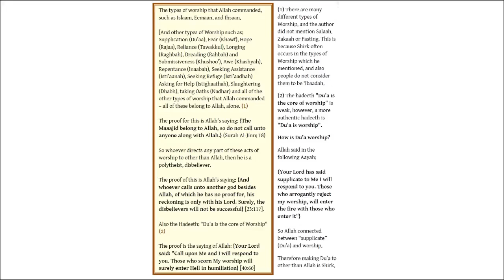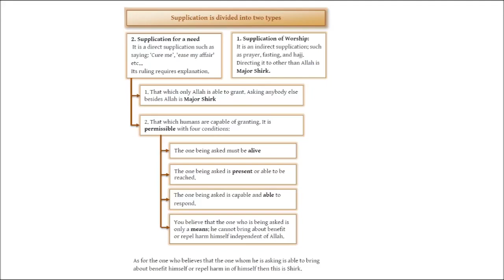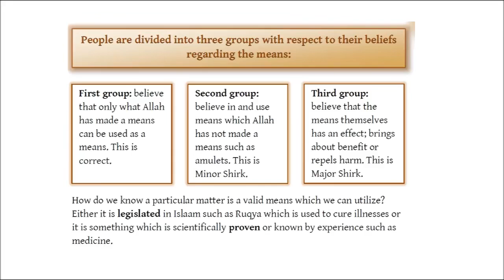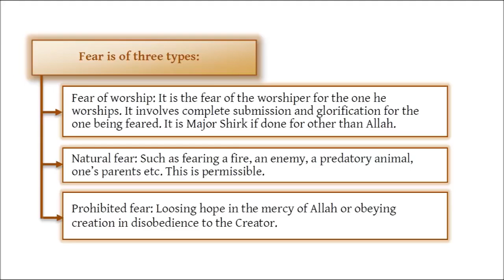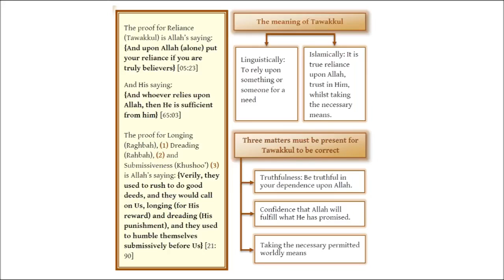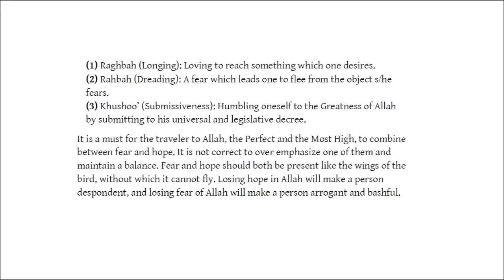04 إنجليزي Explanation of the three fundamental principles